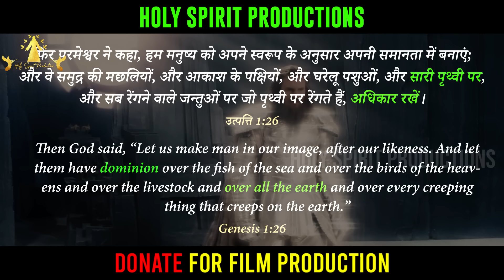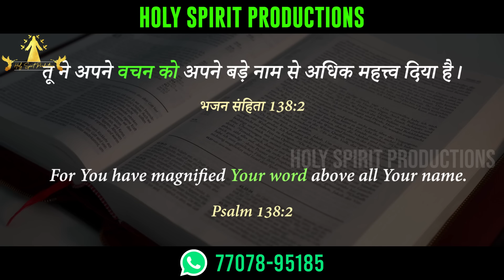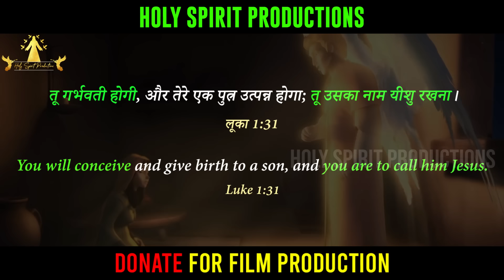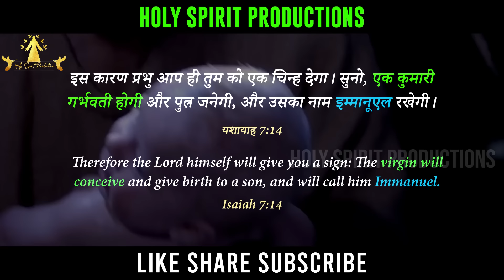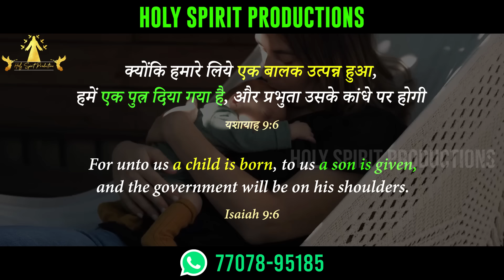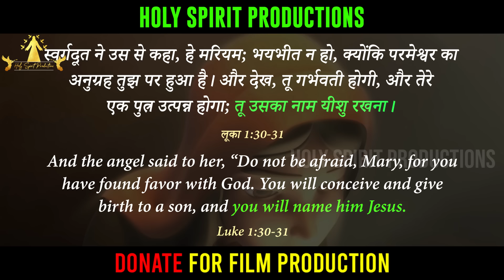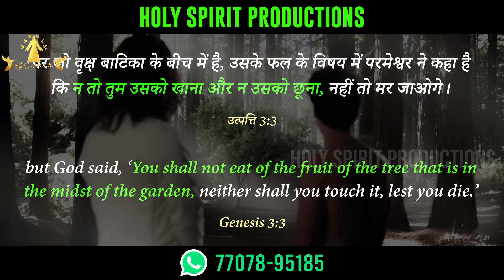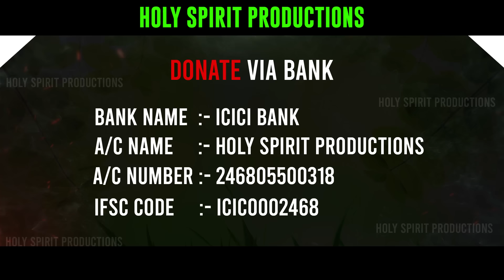Why Jesus Christ came on earth as a human ? Why satan hates Women and Children ? SECRET OF PRAYER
Do you know why Jesus Christ came on this earth through a woman ? Jesus Christ could have just  appeared on earth if he wanted, so why did he still become a common man and take birth through a woman ?

What was God thinking when HE made woman ?

If there really is a God in this world, then why is there so much evil in this world ?

Why do innocent people die of diseases in hospitals ? Why do small children become victims of terrible accidents ?
If God is so great then why doesn't God make everything right ?

Why does God answer only when we pray ?

It is written in the Bible that God knows what we need even before we ask from Him. So if God knows all our needs, who to heal, whom to bless, whom to bless with a child, whom to give job promotion, then why doesn't God give us before we ask ?

Why does God always ask us to pray ?

Why Always PRAY PRAY PRAY ?

What is the purpose of this prayer ? Why people FIND IT difficult to pray ?
Why are people not blessed?
Why can't people receive healing?
When, why and how was prayer born ?

Why does Satan hate women so much?

क्या आप जानते हैं कि यीशु मसीह इस धरती के ऊपर एक औरत के द्वारा ही पैदा क्यों हुए ? यीशु मसीह चाहते तो इस धरती पर ऐसे ही प्रकट हो सकते थे, तो फिर भी उन्होंने एक आम इंसान बनकर एक औरत के द्वारा ही जन्म क्यों लिया ?

परमेश्वर ने औरत को क्या सोच कर बनाया था ?

अगर इस दुनिया में कोई परमेश्वर सच में है तो फिर इस दुनिया में इतनी बुराई क्यों है ?
क्यों अस्पतालों में मासूम लोग बीमारियों से मर जाते हैं ? छोटे छोटे मासूम बचे हादसों का शिकार क्यों हो जाते हैं  ?
अगर परमेश्वर इतना ही महान है तो परमेश्वर सब कुछ ठीक क्यों नहीं कर देता ?
अच्छे लोगों के साथ बुरी चीज़ें क्यों होती हैं ?
प्रार्थना करने पर ही परमेश्वर उत्तर क्यों देता है ?

बाइबल में लिखा है कि परमेश्वर हमारे माँगने से पहले ही जानता है कि हमें किस चीज़ की ज़रूरत है।, तो अगर परमेश्वर हमारी सब ज़रूरतों को जानता ही है कि किसे चंगाई की , किसे आशीष की, किसे बच्चे की आशीष की, किसे प्रोमोशन की ज़रूरत है तो फिर परमेश्वर हमारे बिना मांगे ही हमें क्यों नहीं देता ?

परमेश्वर हमें प्रार्थना करने के लिए क्यों बोलता है ? जब देखो प्रार्थना प्रार्थना प्रार्थना
ये प्रार्थना का मक़सद क्या है ? क्यों लोग प्रार्थना नहीं कर पाते ?
क्यों लोग आशीषित नहीं हो पाते ?
क्यों लोग चंगाई ग्रहण नहीं कर पाते ?
प्रार्थना का जन्म कब, क्यों और कैसे हुआ ?

CLICK BELOW FOR PART 2 OF THIS VIDEO

ALSO CHECKOUT these deep Bible SECRETS videos based on the word of God/Bible

Real God is still in the business of doing Miracles, if you are in trouble and in need of a Miracle, you can call upon the name of the real Lord Jesus Christ.
Psalm 46 says God is our refuge and strength, a very present help in trouble. The reality is that there will be difficult times, but God promises to be our refuge.

Where will you go after your death, Heaven or Hell ?
Is your family / house saved ?
There is no repentance after death. Only Jesus is the way to Salvation.

If you are not following Christ, accept Jesus Christ as your Lord and Savior today and be saved.

Morning Prayer, Living on a Prayer, Best Prayer Video, Evening Prayer, Night Prayer